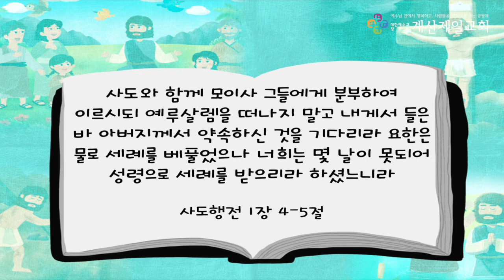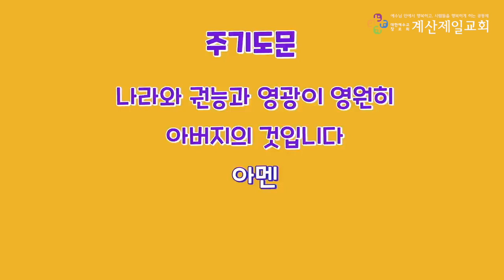2021년 5월 23일 유년부 주일예배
본   문 : 사도행전 1장 4~5절
제   목 : 성령님과 함께 시작!